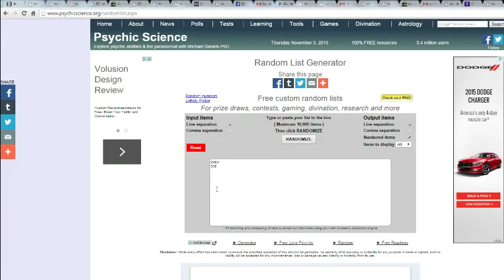12 BOX FILLER